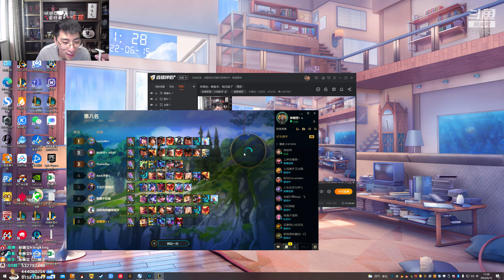【猴哥】蘭林漢悟空：雲頂之弈 國服 你們看我都細 細就對了（20220616P4）